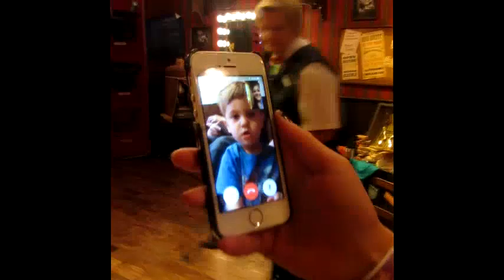It's Really Not So Scary at Disney World (Day 4)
My brother, cousin and myself went to Disney World in September 2014
+This is day 4 (Magic Kingdom)
*All music is owned by the Walt Disney World Company*